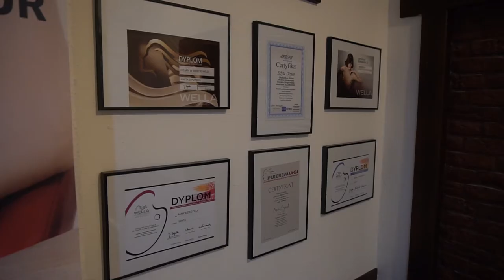Krzysztof Piątek znów szkoli u Edyty!